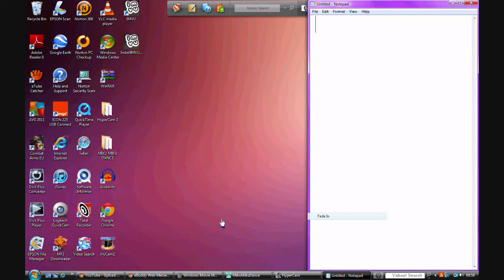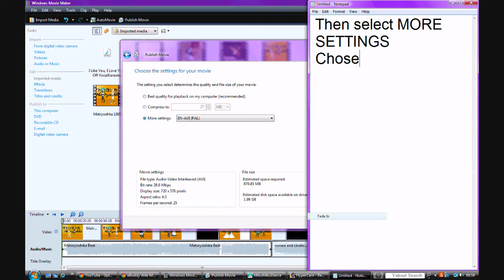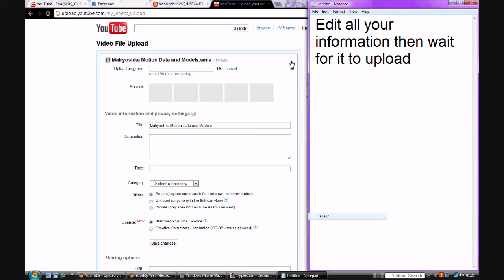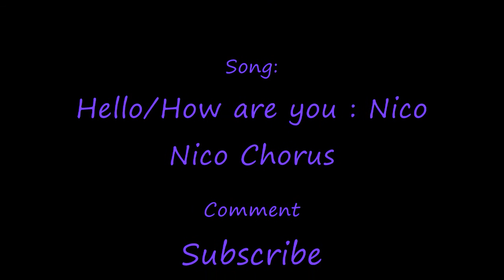Tutorial: How to make HD videos for youtube